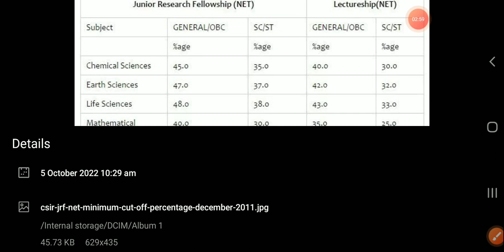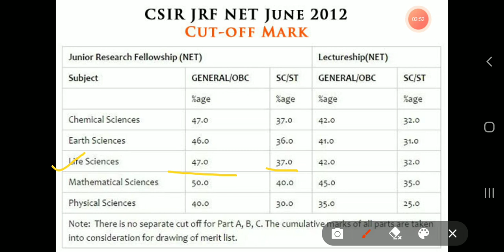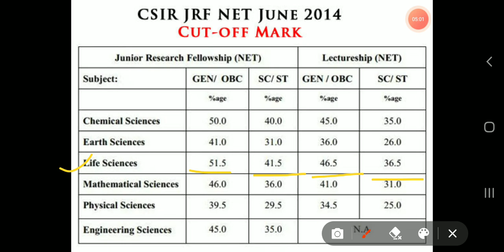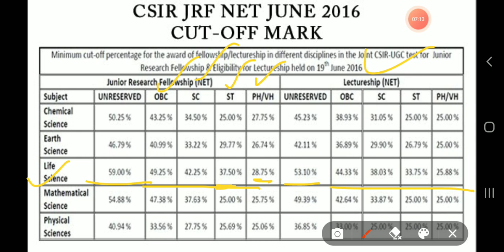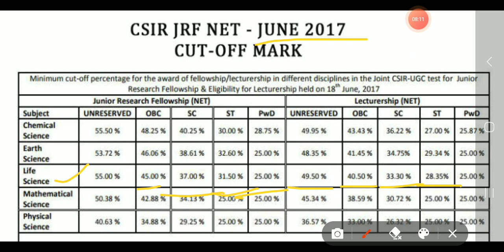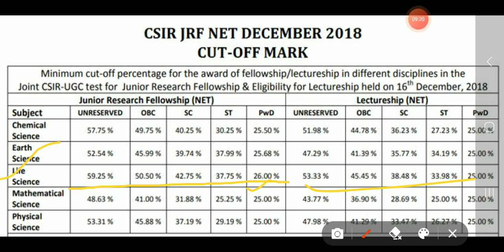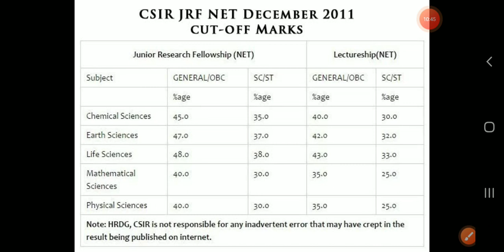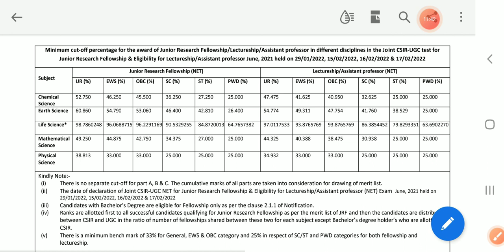EXPECTED CUTOFF FOR CSIR JUNE 2O23|CSIR LIFE SCIENCE CUTOFF|Any Chance?NTA Score|Marks|Sahpali Tyagi